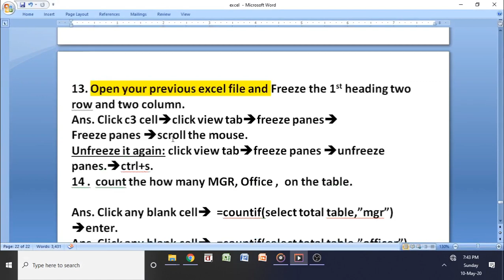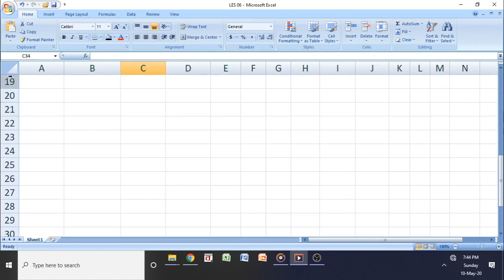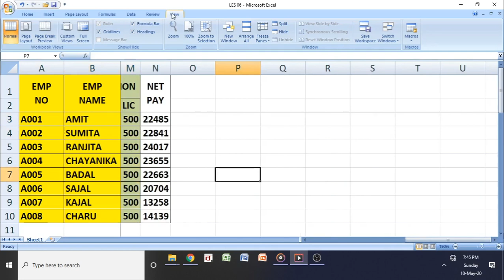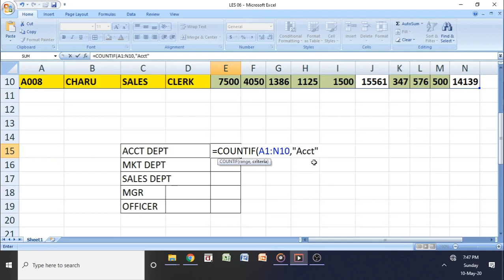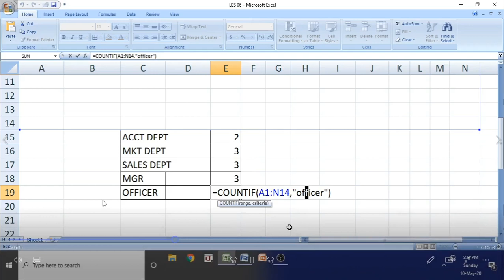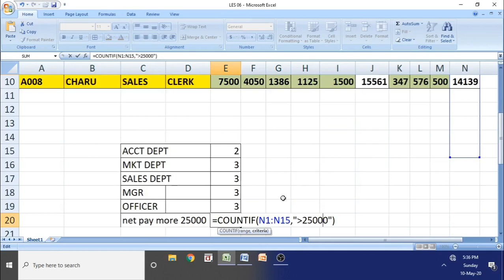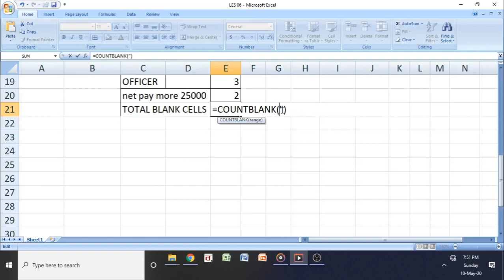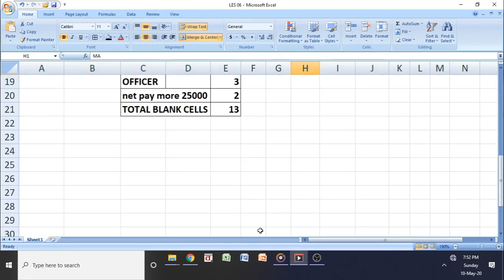Ms Excel 2007 (Lesson-06), Salary Sheet (Part-2)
Ms Excel 2007/  CITA  / (Lesson-06), Salary Sheet (Part-2)